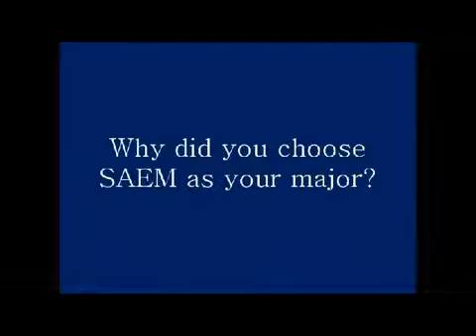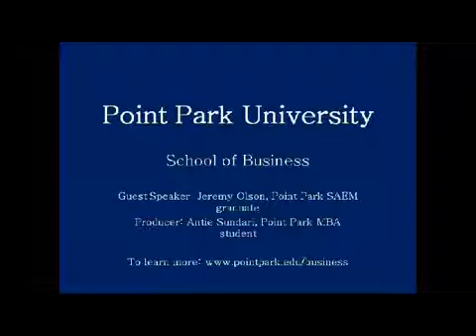SAEM grad Jeremy Olson works at Stage AE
After graduating with a business degree in sport, art and entertainment management at Point Park University, Jeremy began working fulltime for Stage AE.